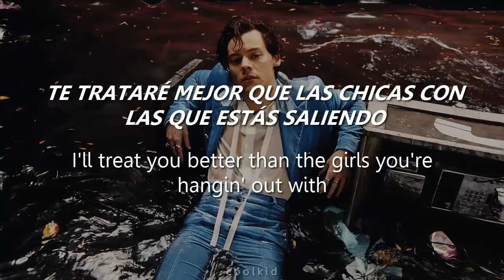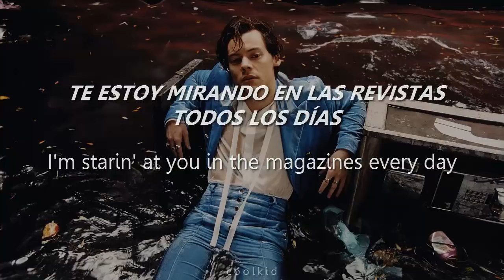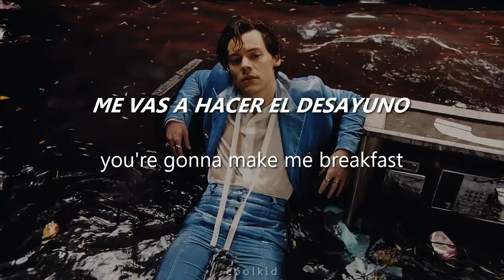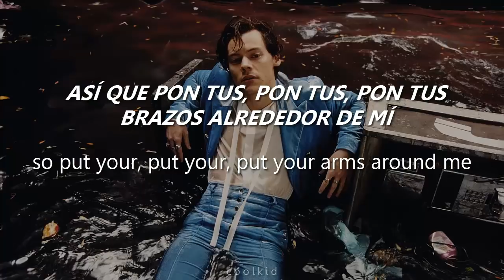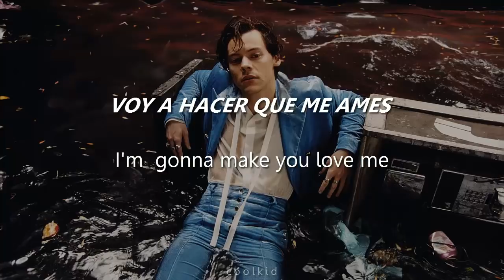Kelsy Karter - Harry (Sub Español + Lyrics)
Kelsy esta loca por Harry hahahaha